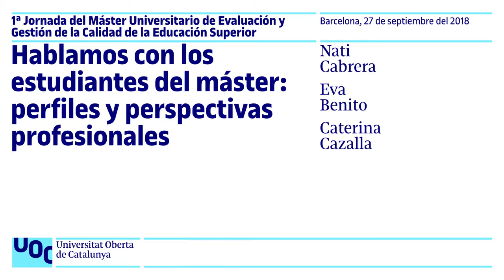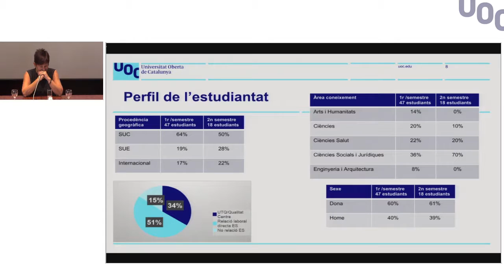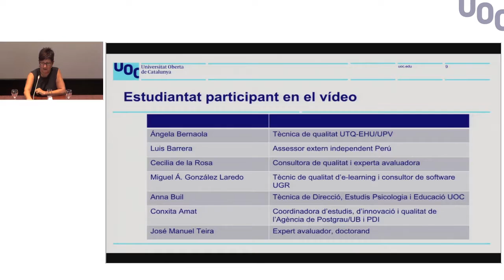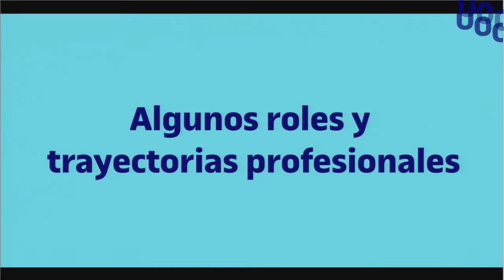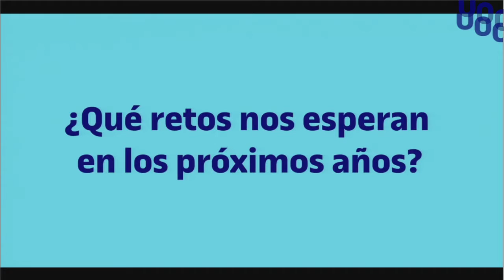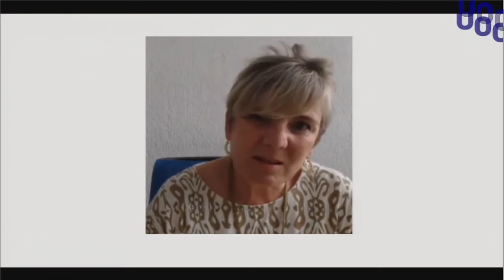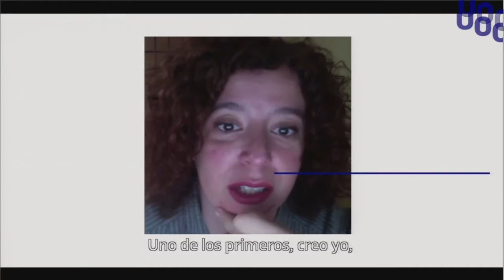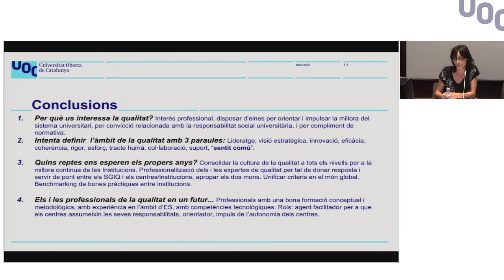Hablamos con los estudiantes del master: perfiles y perspectivas profesionales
La profesionalización de la calidad de la Educación Superior: el largo camino hacia el reconocimiento de una nueva profesión

Presenta Nati Cabrera, Directora del Master. Moderan: Eva Benito y Caterina Cazalla, tutoras del Master.

Con la intervención de diversos estudiantes del máster.

Más información:
▶ Estudiar Online en la UOC: